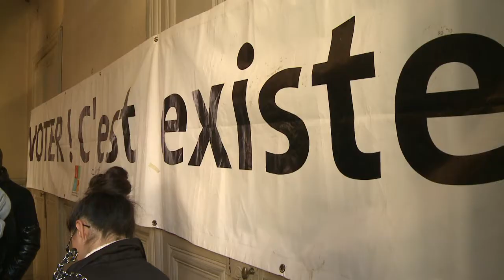Occupation d'un hôtel particulier pour parler des banlieues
Une trentaine de militants du collectif ACLEFEU, créé après les émeutes de l'automne 2005, ont investi mardi 21 février le rez-de-chaussée d'un hôtel particulier parisien pour y installer "un ministère de la crise des banlieues" et lancer le débat sur "les banlieues dans la présidentielle". Durée: 01:15